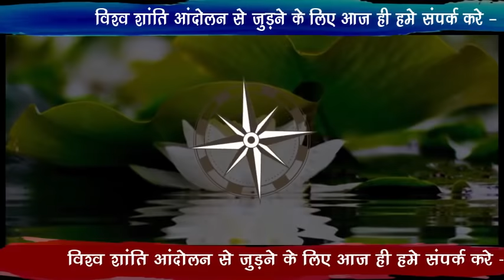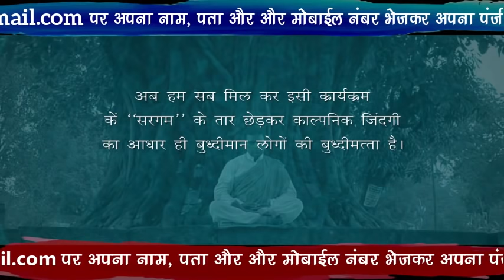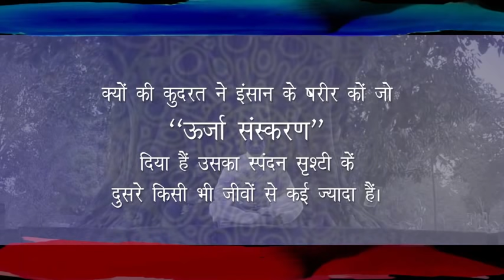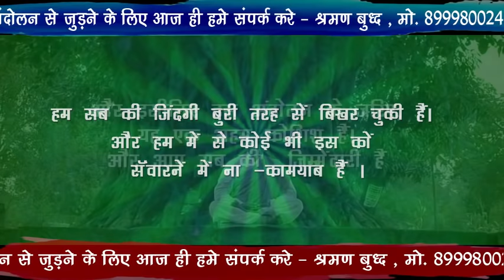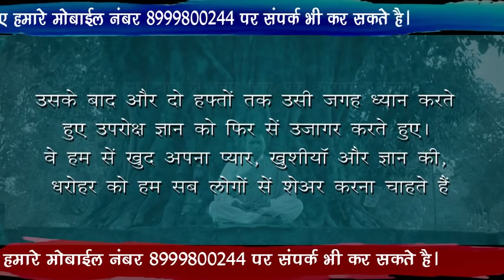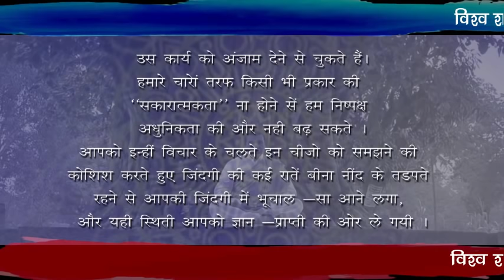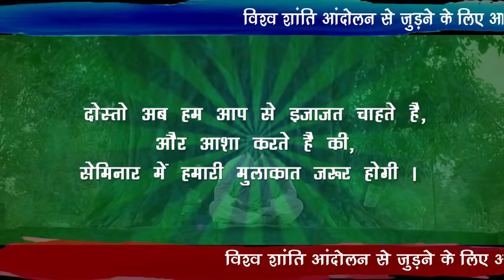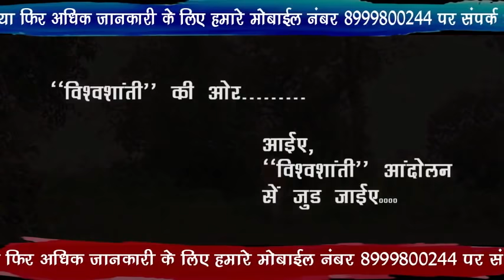श्रमण बुध्द के साथ विश्व शांति आंदोलन - Advertisement